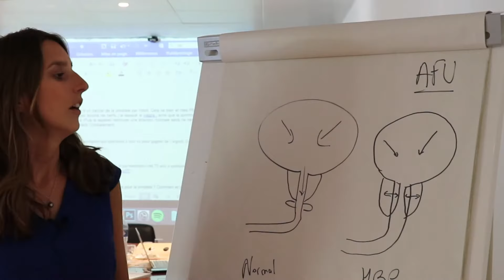Quel rapport entre difficulté à uriner et prostate ?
À l'occasion de la Journée européenne de la prostate 2018, les experts de l’AFU ont répondu à plus de 30 questions sur la page Facebook de l’AFU.

Parmi celles-ci, certaines ont donné lieu à des réponses en video.

Après avoir précisé le lien entre la prostate et la vessie, voici donc quelques éléments de réponse sur le rapport entre difficulté à uriner et prostate.